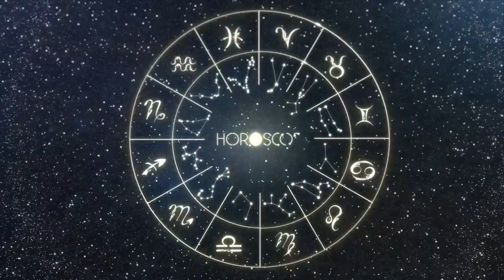Daily Horoscope VIRGO July 14, 2024